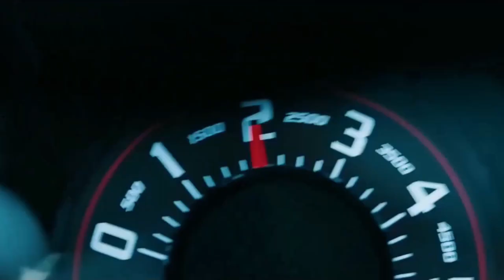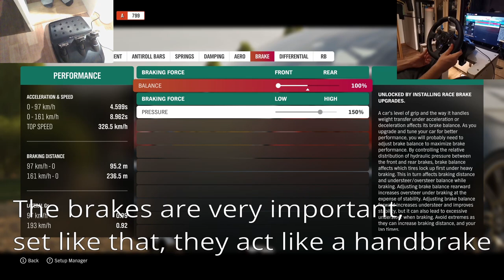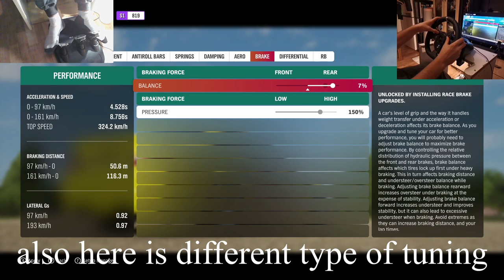Turbo vs Compressor BMW M3 2005 Tuning and Settings Forza Horizon 4 (FH4) steering wheel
Turbo vs Compressor
Tuning and  Settings
Forza Horizon 4
Comparison
Driving and drifting in Forza Horizon 4 (FH4) using the Logitech g920 steering wheel
Car - BMW M3 2005
Film

Logitech g29
Logitech g920

Laptop
Lenovo Legion y540
I7 9750hf
Rtx 2060 6gb
8 ram

(Extra tags)
assetto corsa,
formula drift,
CarX Drift Online,
gaming,
gaming with kev,
gaming pc,
gaming setup,
gaming mix,
gaming chair,
gaming awesome,
simulator games,
simulator codes,
simulator videos,
simulator games pc,
simulator gameplay
simulator racing,
forza,
forza horizon 4,
forza 7,
forza 6,
forza horizon,
forza 4,
forza apex,
Lucek - MowPoLucku
TC9700Gaming
CToretto
Taylor Ray
WTF1
HokiHoshi
Gtoofast
Forza Horison 4 youtube
fh4 youtube
ac
ac youtube
google
funny
sexy
ac